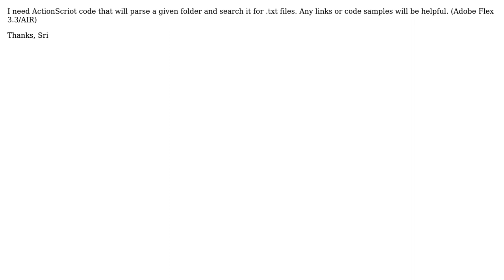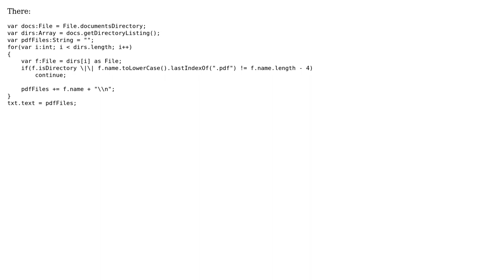Flex, AIR: Search for .pdf files in specified folder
With thanks & praise to God, and with thanks to the many people who have made this project possible! You are responsible for your own actions.